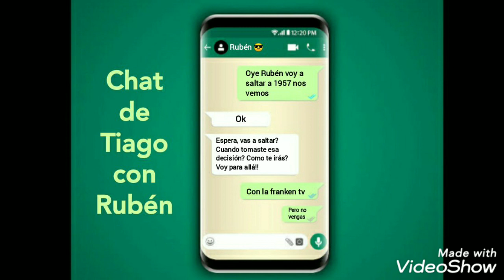Club 57: Unos años después / CAP 11 / REGRESÉ / CLUB572 TIEVA / HECHO POR DANFEFI.09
Nombre del capítulo:
Regresé

N° del capítulo:
11

Temporada:
1/1

Sinopsis:
Ruben ayuda a Tiago a llegar a 1957 con ayuda de la franken tv, y cuando Tiago llega al 57 JJ se pone celoso